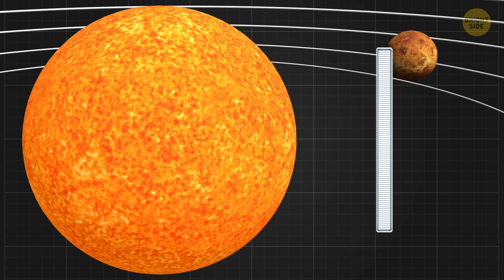Astrophysicists Reveal When the Sun Will Destroy Earth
🚀 Imagine staring up at the sky, knowing our very own star has a ticking clock… Astrophysicists have finally revealed when the Sun will destroy Earth, and the timeline might shock you. From the Sun swelling into a red giant to the terrifying endgame of our planet, this is a story written in fire and cosmic inevitability. 🌍 If you’ve ever wondered how much time humanity has left under the Sun’s burning gaze, this is the video you can’t miss. Get ready for science, mystery, and a glimpse at our ultimate future.